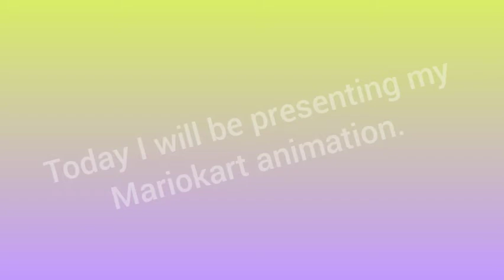My Mariokart Animation